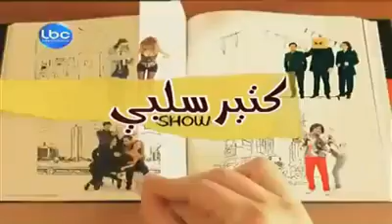Dota2 Live كتير سلبي تحاميل